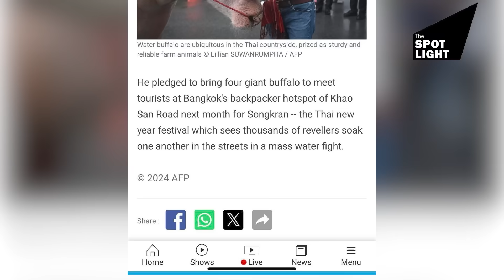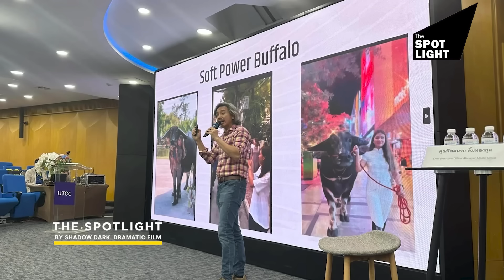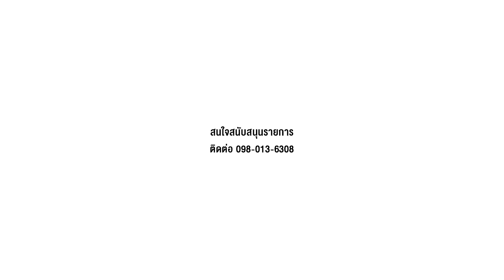ควายไทยดีที่สุดในโลก : Thai buffalo's the best in the world [Documentary Film]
ภาพยนตร์สารคดีที่สร้างจากเค้าโครงเรื่องจริง เกี่ยวกับ ควายไทย กับความพยามคัดเลือกสายพันธุ์ เพื่อใช้พัฒนาให้ ควาย มีความพิเศษทางร่างกาย " สูง - ใหญ่ - ยาว " และให้มีความโดดเด่นที่สุดในโลก